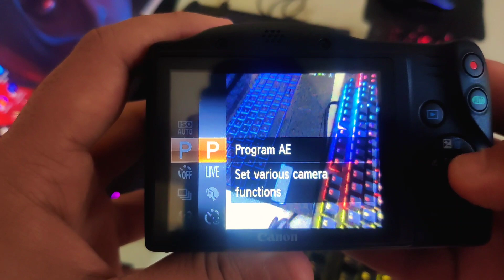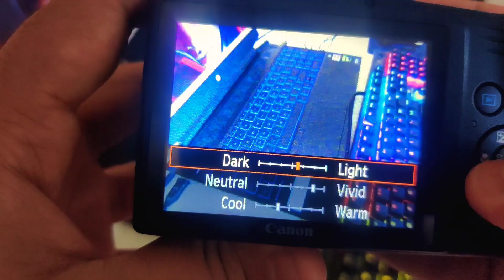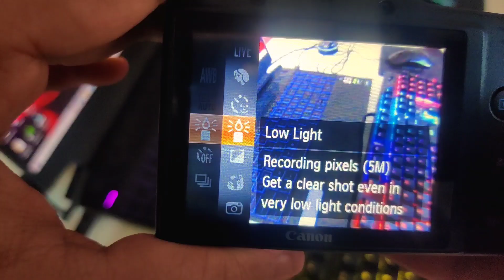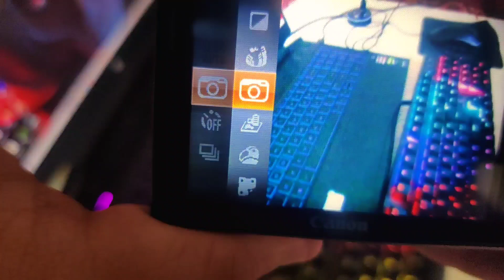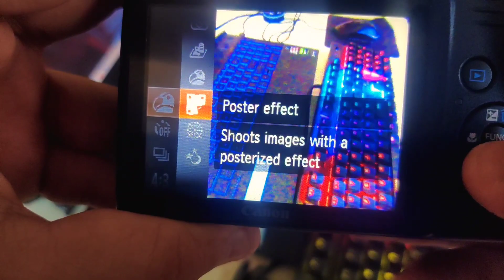Canon SX 430 Camera Settings.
Hello Friends
     Maine aaj iss video Mai apko mere camera canon sx430 ke settings bataye hai. ummid hai apko ye video pasand ayi Hoo.